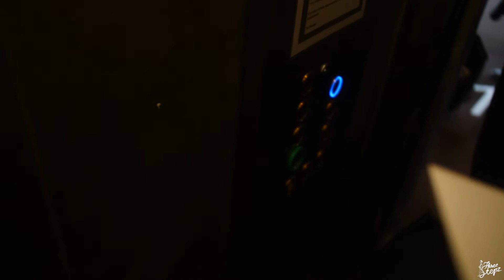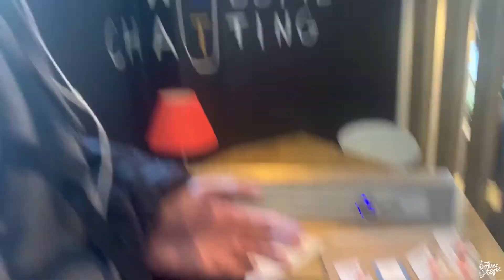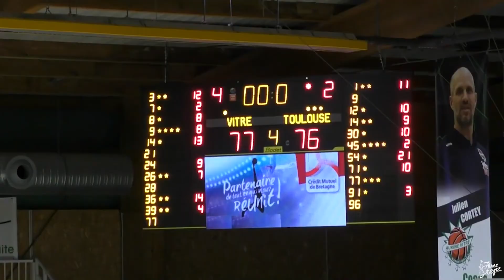TBC Road Trip Episode 3: Sightseeing in Anger, Wine tasting and more